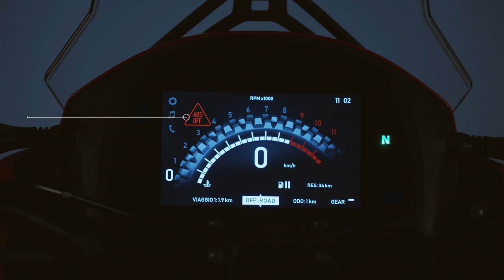X-Cape 650 cc | Features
Ogni dettaglio è stato studiato per garantirti versatilità, divertimento e comfort.